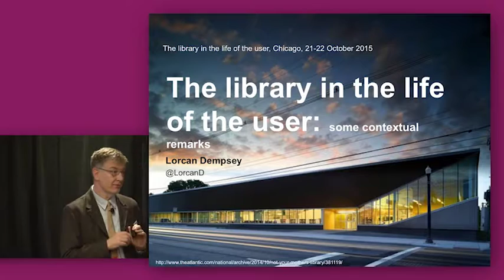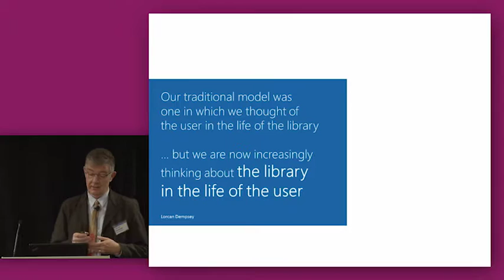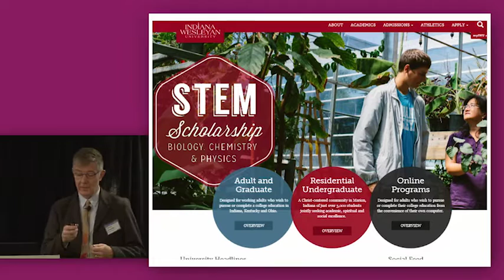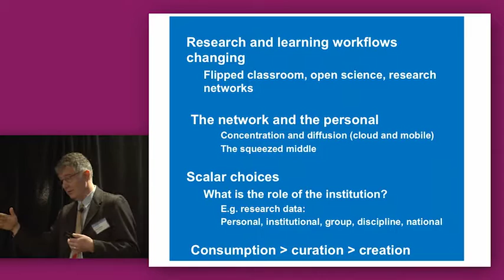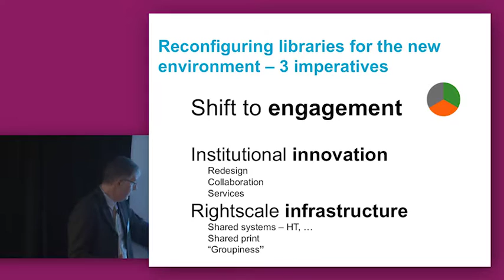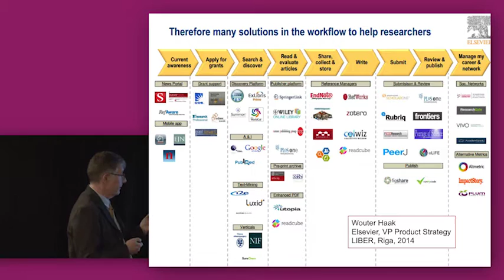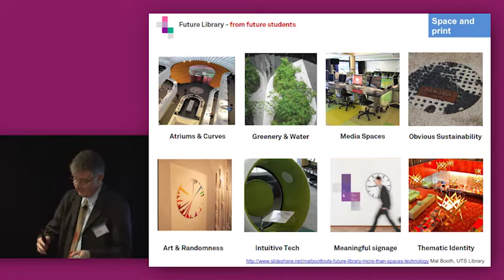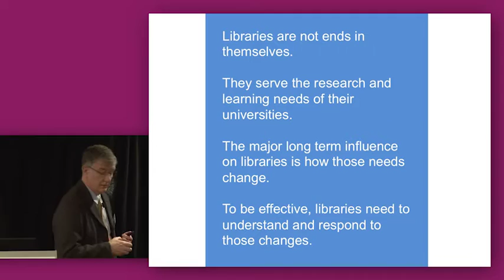The Library in the Life of the User: Some Contextual Remarks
This is a recording of "The Library in the Life of the User: Some Contextual Remarks" presentation that Lorcan Dempsey, OCLC Research gave at the Library in the Life of the User meeting that took place in Chicago 21-20 October 2015.  Download the slides and learn more about this event